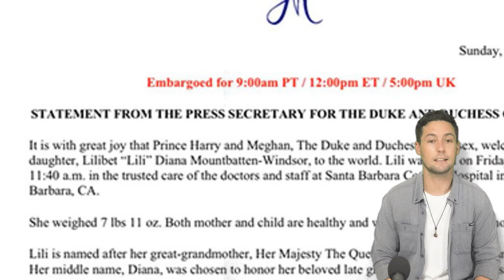PRINCE Harry's daughter set for future title